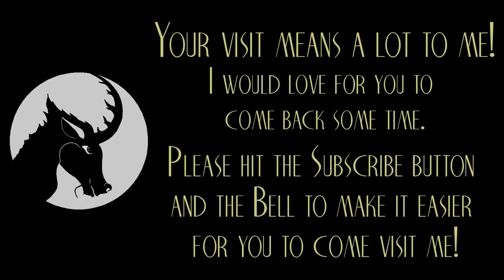House of Sleep - Creepypasta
One morning Eri Kawaguchi leaves home for a walk and literally goes to pieces. There seems to be only one clue as to why: The House of Sleep.

This story was edited from a Creepypasta by Rahkshasarani